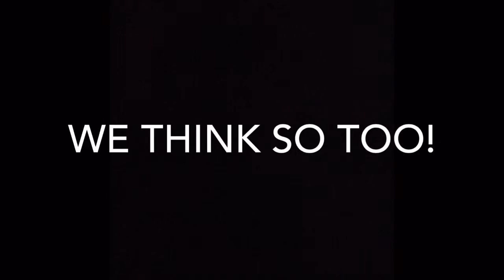Murmuration recap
Coloratura is a multimedia interface that links art & music together by using paintbrushes as MIDI controllers.  These are a few of the wonderful audiovisual compositions created at this year's Murmuration Fest in St. Louis.